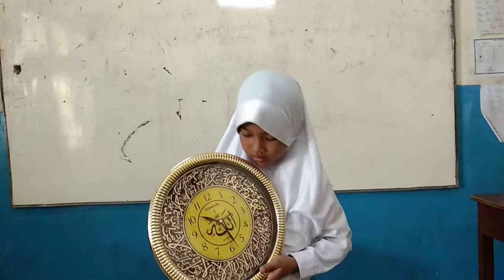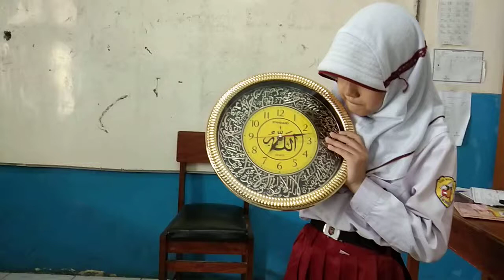WAKTU (JAM)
RANGKAIAN PEMBELAJARAN KURTILA KELAS 2B SDN 3 MARGADADI INDRAMAYU TAHUN 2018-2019